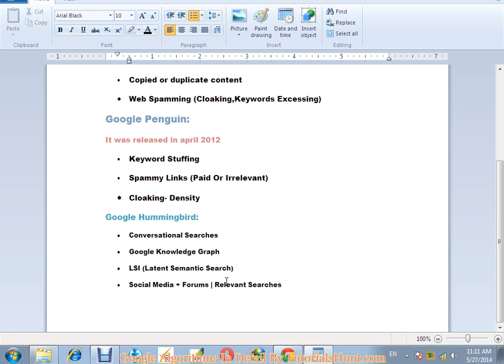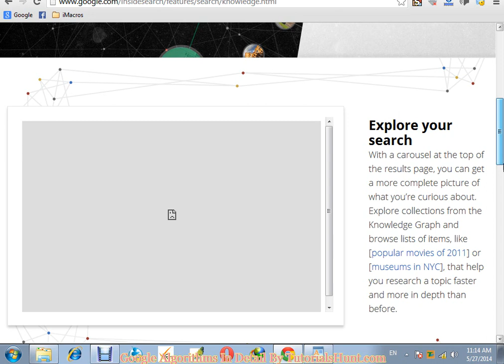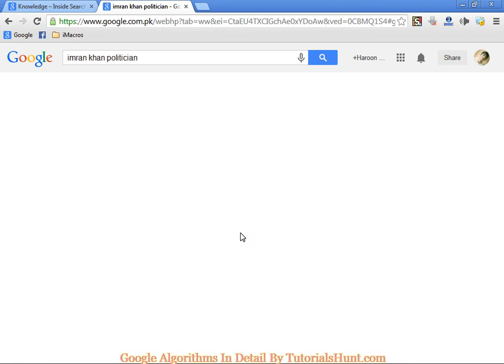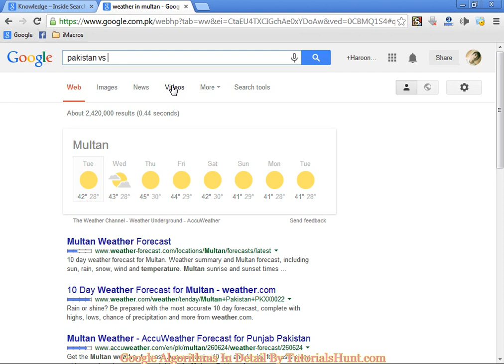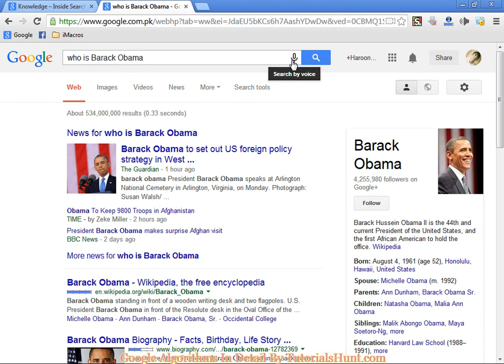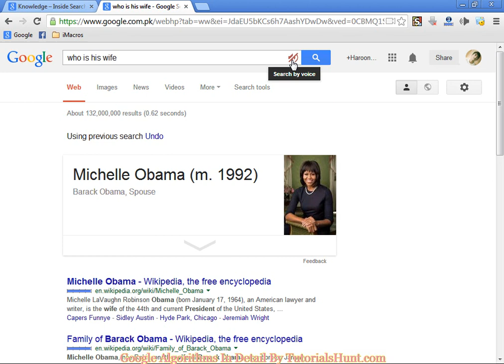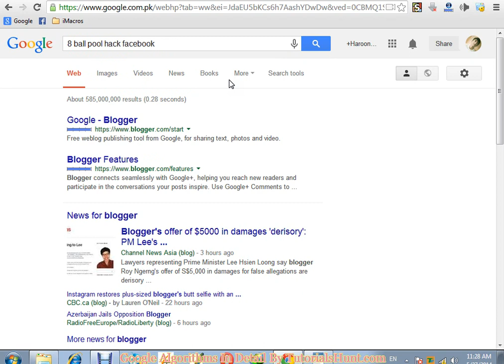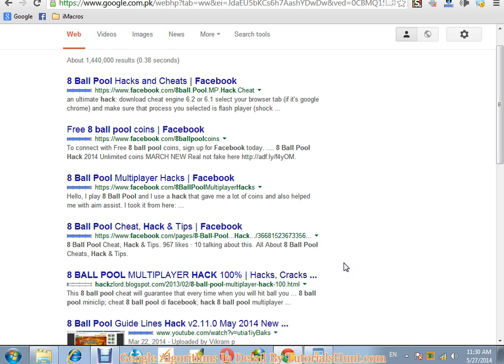Google Hummingbird & Latent Semantic Search Urdu/Hindi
Learn Google Search Algorithm Hummingbird And Latent Semantic Search in urdu/hindi video tutorials.For explanation about Google Panda & Penguin go